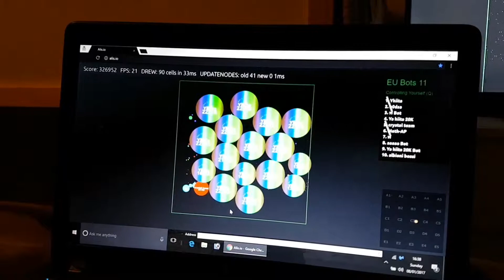Alis.io world record 350k mass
Published on Jan 8 2017 its on alis.io but maybe its a world record in bots mode